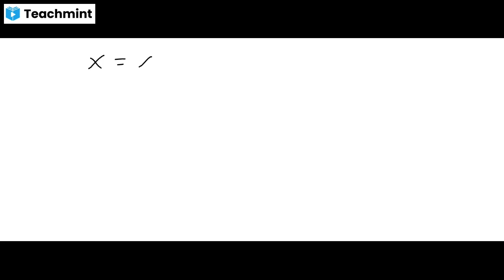Oscillations Lec 7